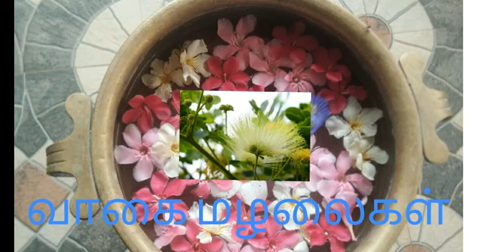fun with my pets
this is my cute pet.